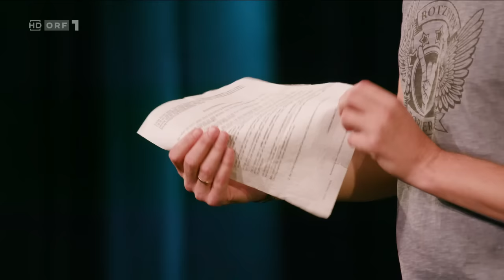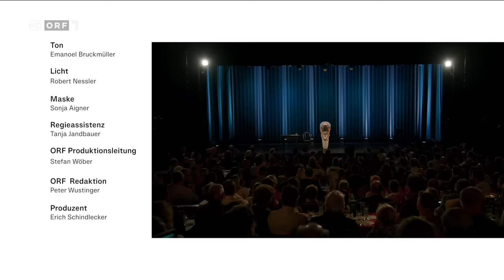Alex Kristan _Lebhaft